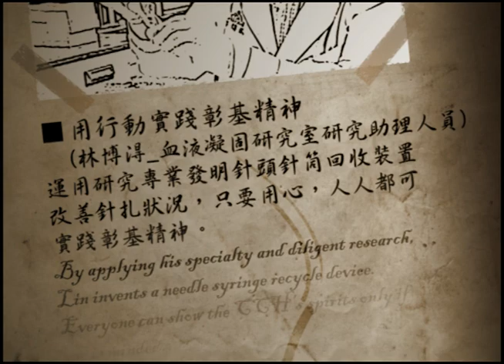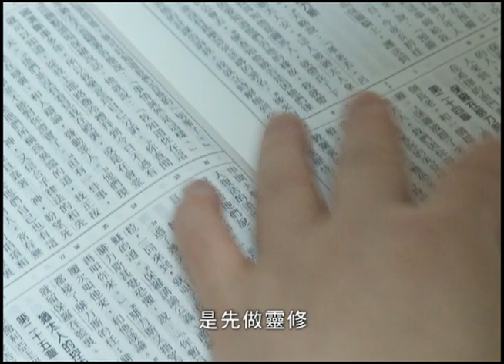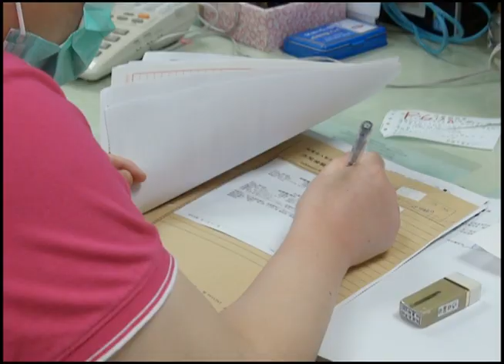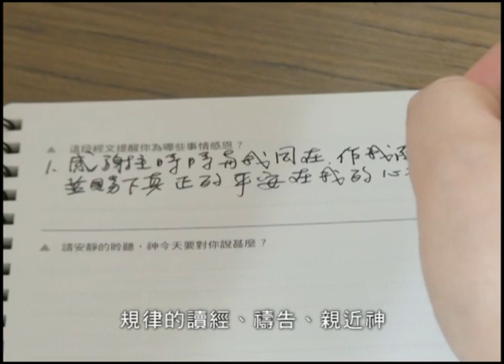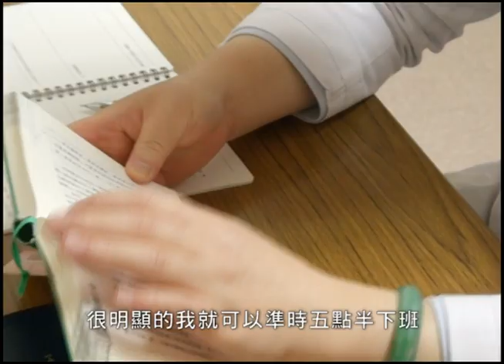201209彰化基督教醫院～彰基精神林麗卿專科護理師